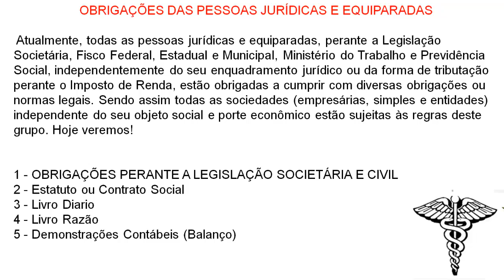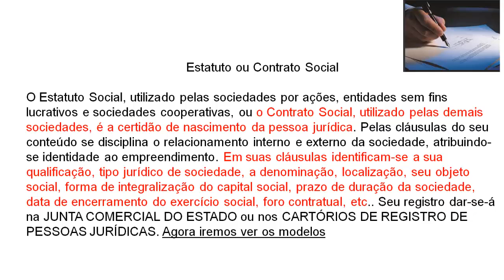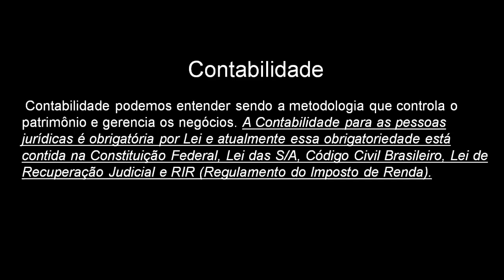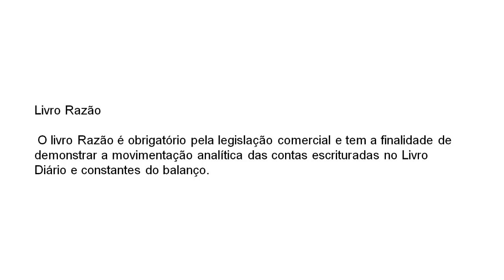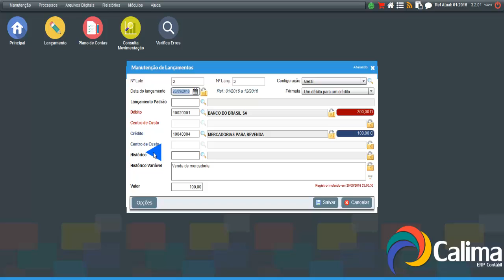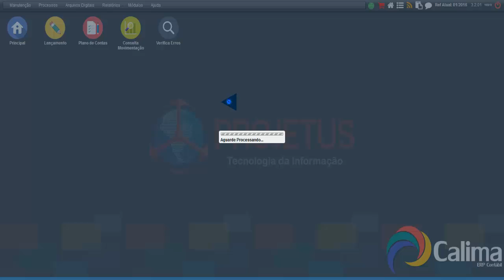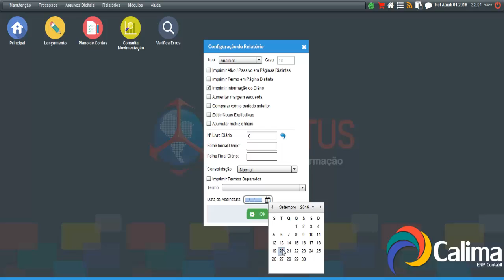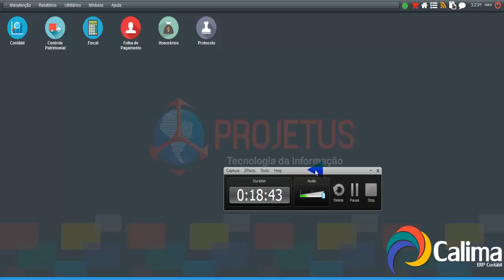Aprenda mais sobre Livro Diario e Razão Estatuto e Contrato Social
Gostaria de aprender na prática um pouco mais sobre OBRIGAÇÕES DAS PESSOAS JURÍDICAS E EQUIPARADAS Aprenda mais sobre Livro Diario Livro Razão Demonstrações Contábeis  Estatuto ou Contrato Social e muito mais!  Veja um livro diário na teoria e no sistema contábil.